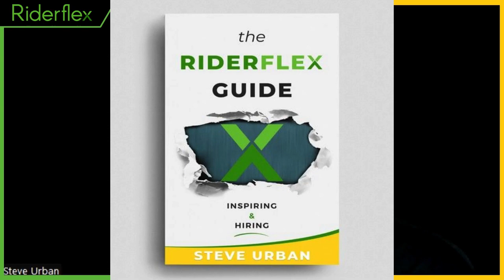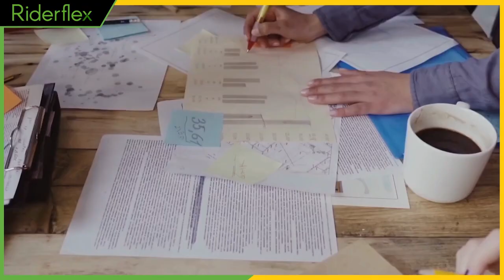Riderflex Podcast - Guest Interview #351 - Ali & Jeff Wendt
Ali Wendt is a dedicated individual driven by a passion for assisting entrepreneurs in fulfilling their purpose. Recognizing that everyone possesses unique talents and abilities, Ali is committed to supporting entrepreneurs on their journey to making a significant impact in the world. In the midst of the complexities that arise with success, Ali utilizes the Entrepreneurial Operating System (EOS) to focus on developing effective processes and systems, allowing entrepreneurs to concentrate on their core strengths. Believing in the power of collaboration, Ali encourages business leaders to work together to achieve optimal results. Ali also firmly believes that hard work can be enjoyable and that it is essential to love both what one does and the people they work with.

EOS is a simple, proven business operating system that can help your entrepreneurial organization clarify, simplify, and achieve its vision. The EOS Model® provides a visual illustration of the Six Key Components of any business in any industry that must be managed and strengthened to be a great business. Implementing EOS is a journey to strengthen the Six Key Components of your business. The first step in that journey is to schedule a 90 Minute Meeting.

Gain valuable insights on entrepreneurship, leadership, and hiring with "The Riderflex Guide: Inspiring & Hiring" - 30+ years of experience packed into one book.

Listen to real stories from successful business leaders, CEOs, and entrepreneurs on the Riderflex podcast hosted by CEO Steve Urban.

Trust Riderflex, a premier headhunter and employment agency based in Colorado, to recruit top talent for your team. to learn more about our executive recruiting services.